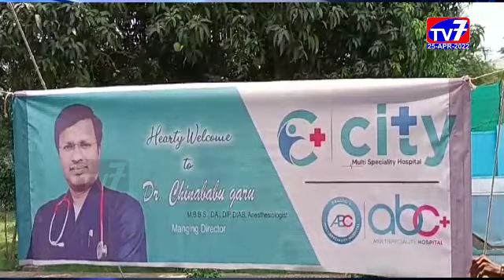కాకినాడ రూరల్-|24-04-2022|TV 7 NEWS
కాకినాడ రూరల్ మండలం రాయుడుపాలెం ఆర్ ఎస్ గ్రాండ్  చైర్మన్ పడాల శ్రీనివాసరెడ్డి సుష్మ దంపతులు ఆధ్వర్యంలో సిటీ మల్టీ స్పెషాలిటీ సహకారంతో రెసిడెన్సీ ప్రాంగణంలో మెగా మెడికల్ క్యాంపు   నిర్వహించారు.